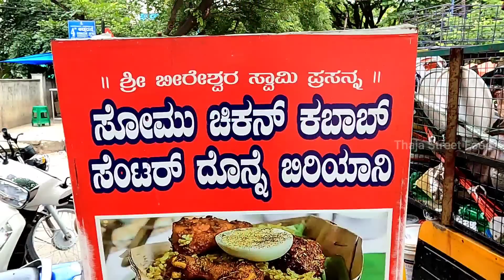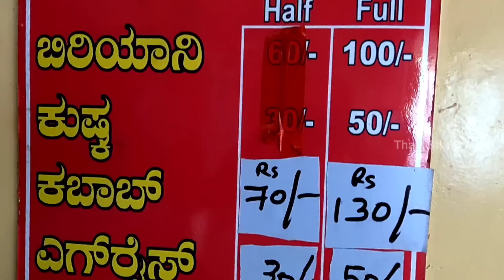ಕಬಾಬ್ ಗೆ ಒಮ್ಮೆ ಬಳಸಿದ oil ನ ಮತ್ತೆ ಬಳಸಲ್ಲ ನಾವು | Somu Chicken Kabab Center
Menu
chicken biryani 100
chicken kabab 70/130
mutton biryani 170 (sun & wed 12to3pm)
Combo 110

Time
12.00pm to 3.30pm
5.00pm to 12.30pm

ಸೋಮು ಚಿಕನ್ ಕಬಾಬ್ ಸೆಂಟರ್
4th Cross Rd, Vidyapeeta Layout,katriguppe road, Vinayakanagar, Katriguppe road, Bengaluru 560085

YouTube.com/thajastreetfood